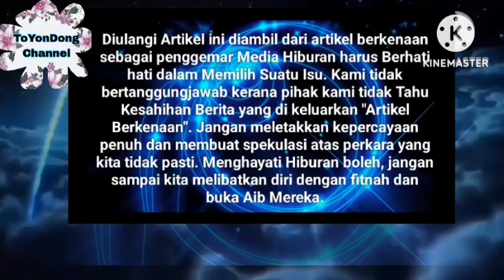Wow Mengejutkan 5minit‼️Keputusan Dri Mahkamah Siti Nordiana "Tidak Setuju Sebab ini"⁉️😱 Innalillah